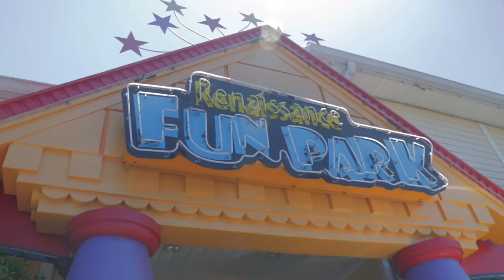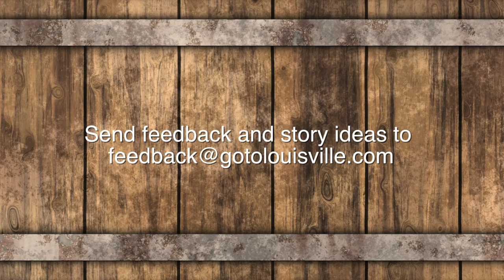Let's Go Kartin’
In this episode we visit a few fun parks that offer Go Karts. Dining at the Blind Squirrel.